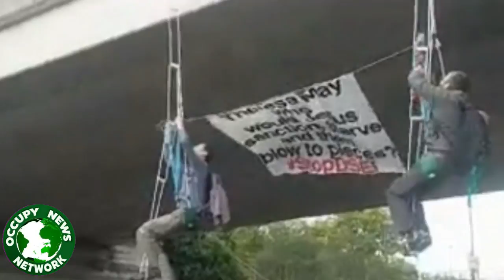BRIDGE SWINGERS! StopDSEI Blockade, Day 2: NO FAITH IN WAR 5/9/2017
Peace activists from various faith groups have blocked the road to the ExCeL centre today, by dangling themselves on rope ladders from a bridge. This blockade lasted almost 5 hours. Day two in a week of action to stop the DSEI arms from taking place in London Docklands next week.
Today's theme is NO FAITH IN WAR
Tomorrow theme is ARMS TO RENEWABLES
Inform yourself and take action: